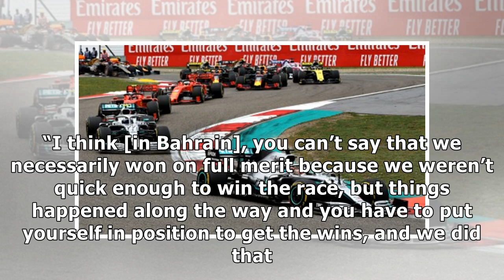Lewis Hamilton: Ferrari yet to extract full potential | PlanetF1